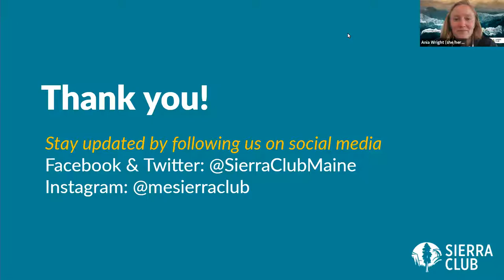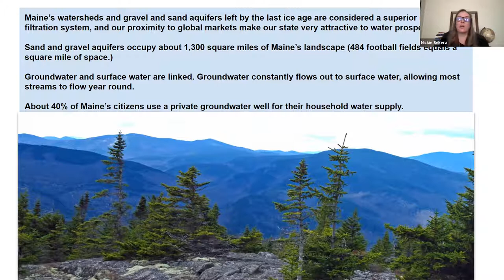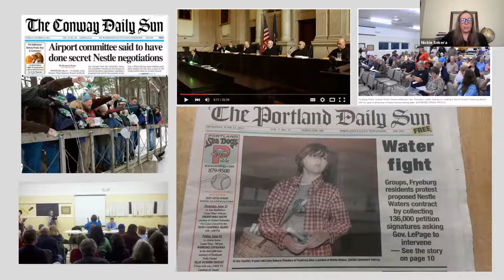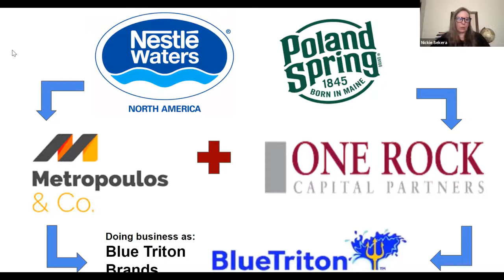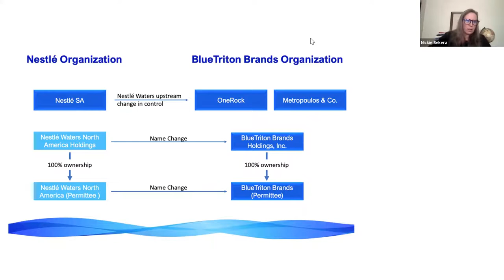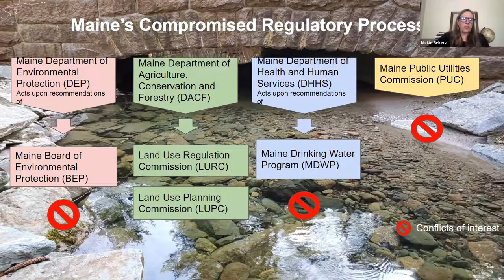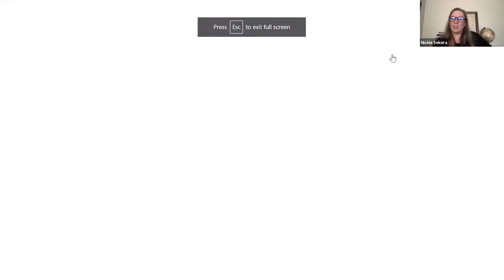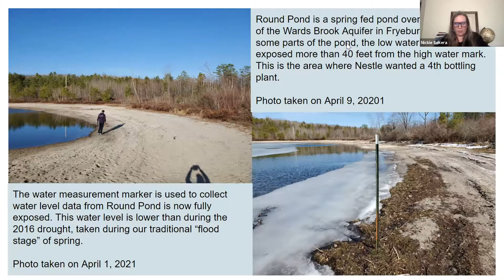Community Conversation: Nickie Sekera of Community Water Justice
Nickie Sekera of Community Water Justice discusses the concerns with the recent acquisition of Nestle Waters North American and the Poland Spring brand by One Rock Capital Partners and Metropoulus & Co. She addresses its implications for our groundwater in Maine, Nestle's infiltration into our state house, and the hurdles to modernizing our legal infrastructure to protect our water sources.